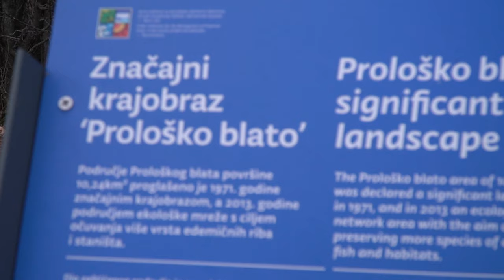IMOTSKI - BLUE & RED LAKE | CROATIA WINTER ROAD TRIP VLOG Ep 1 (Hidden Gems & Massive SINKHOLES)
The holiday season of 2020 was as unusual as the rest of this unique year. Stuck in Europe, I've decided to visit my 40th country - Croatia - one that has been on my bucket list for a long time.

Despite having absolutely no prior expectations, this solo trip really opened my eyes about the region. I immediately fell in love with Croatia's raw beauty and especially the absolutely heartwarming hospitality I've received (thank you for all the people I had the pleasure to meet!)

With my heart full, I want to invite you onto this journey together with me to experience the authentic Croatia without the ragging heat and without crowds of tourists. This is a series about the Croatian winter, a time of peace, beauty, and warmth.

In the first episode of this Croatia road trip series, we'll explore a small town in the Dalmatian mountains - Imotski, and two jaw dropping massive sinkholes - Blue Lake and Red Lake.

Cheers,
Michael

Essential travel gear (on a BUDGET):
📸 Camera (Sony A6400)
🔭 Lens (Sony E 18-105mm F4)
🎥 GoPro (Hero 8 Black)
🛸 Drone (DJI Mavic Mini)
🎤 Microphone (Rode VideoMicro)